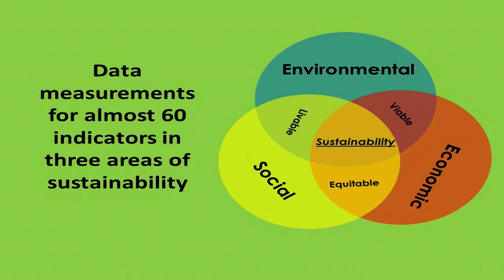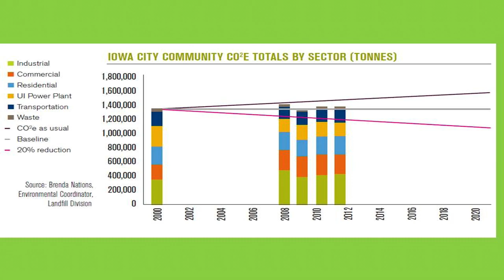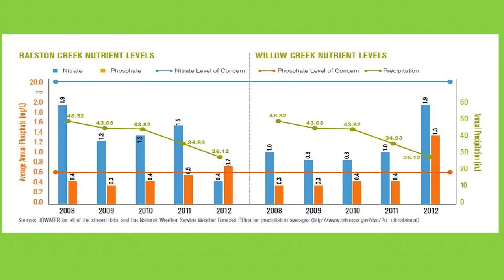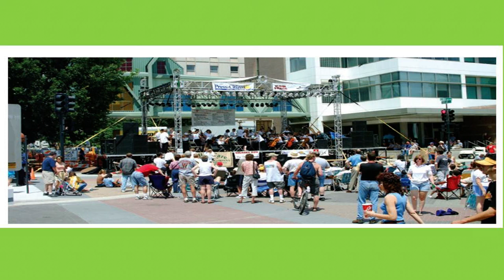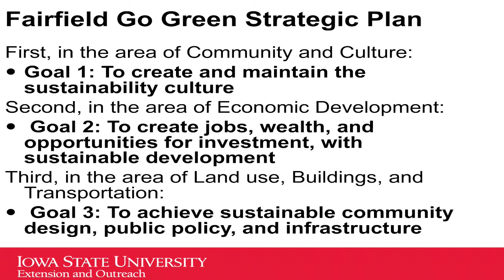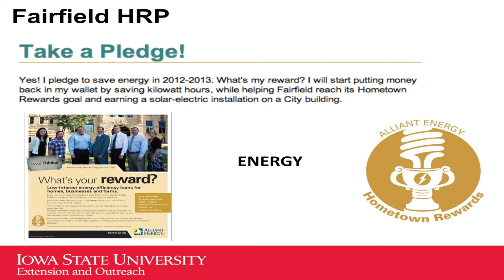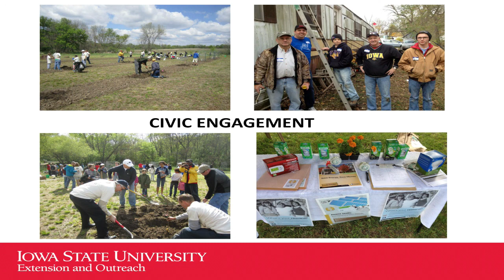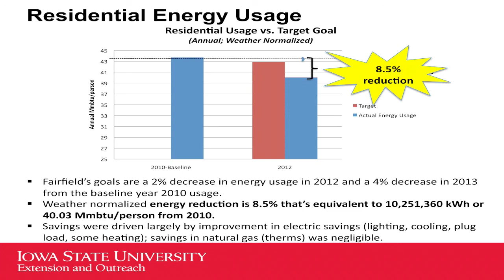Jeffrey Hollender Keynote Speaker